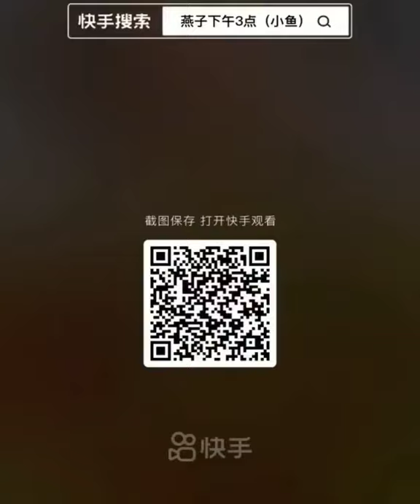CHINESE MUKBANGERS PORK TAIL EATING COMPILATION 🔥🤤 I MUKBANG SHORTS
# ASMR#Mukbang#chinese eating show#chinese